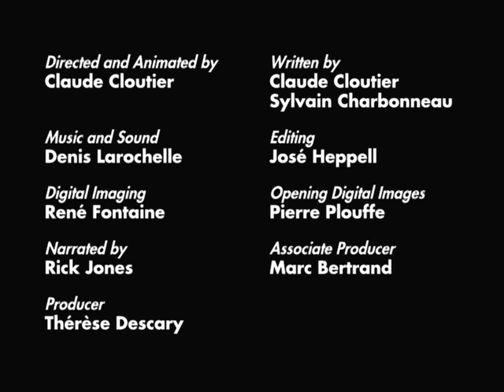Science Please! : Wheel Meets Friction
A clip in the Science Please! collection, Wheel Meets Friction uses archival footage, animated illustrations and amusing narration to explain how the invention of the ball bearing reinvented the wheel. For ages 5 - 8.

Directed by Claude Cloutier - 1998 | 1 min